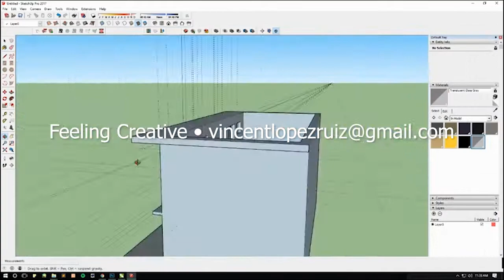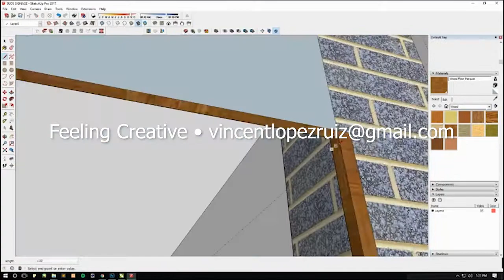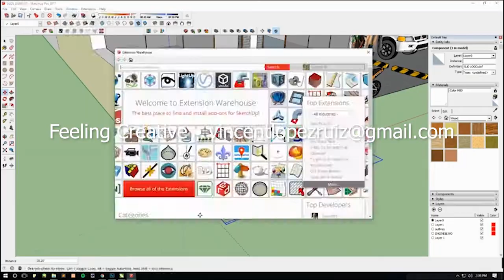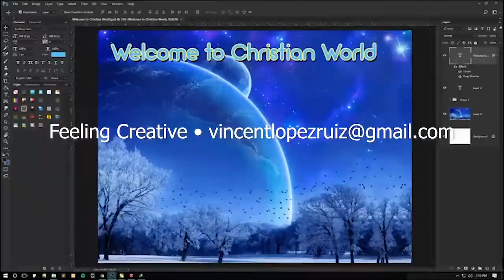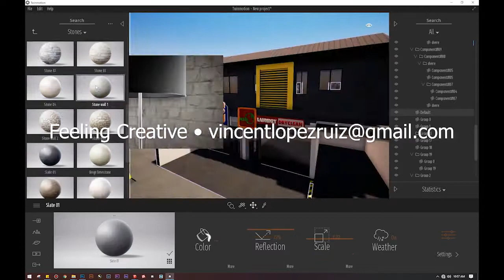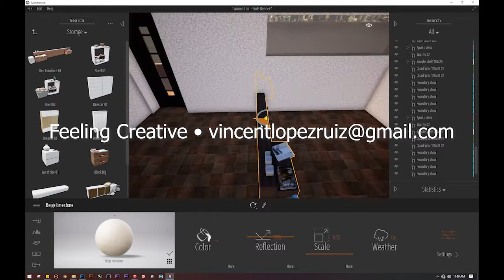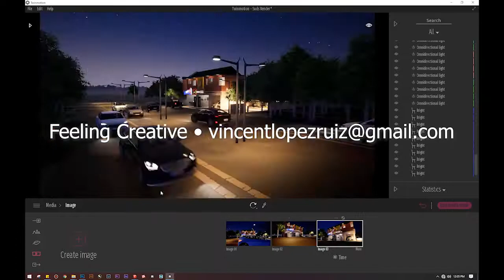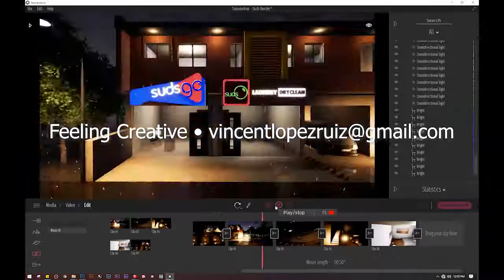Suds Laundry Signage Rendering with Walkthrough (SketchUp X Twinmotion)